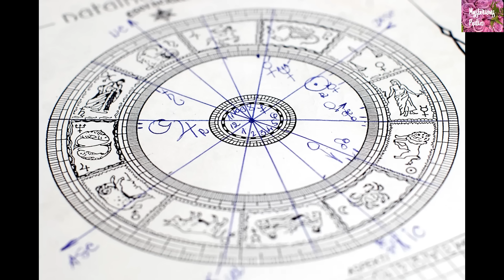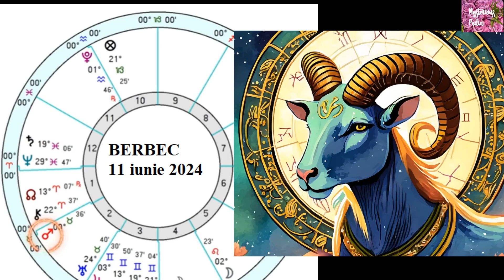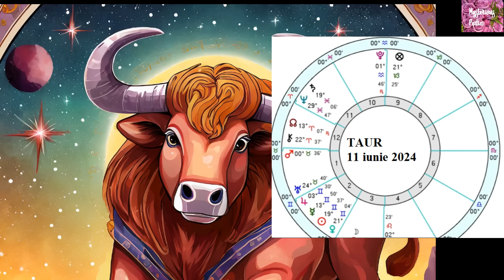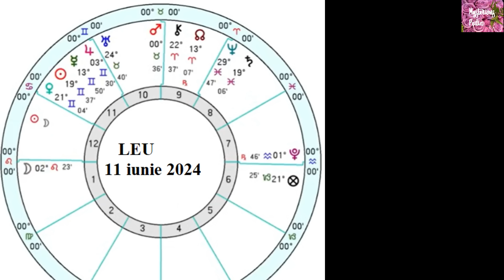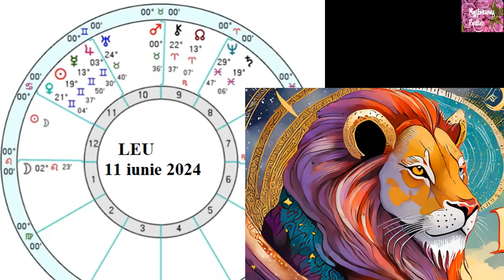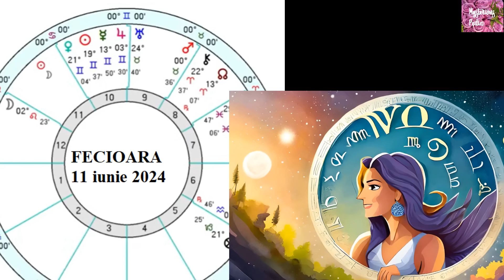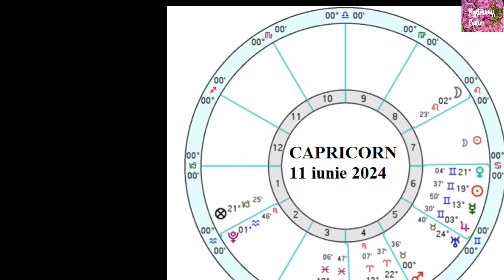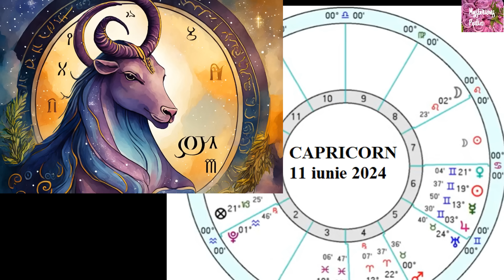Previziuni Astrale saptamanale : 11 -18 iunie 2024 pe zodii